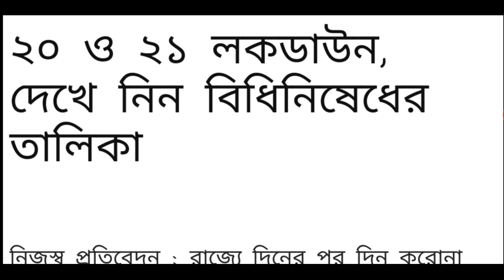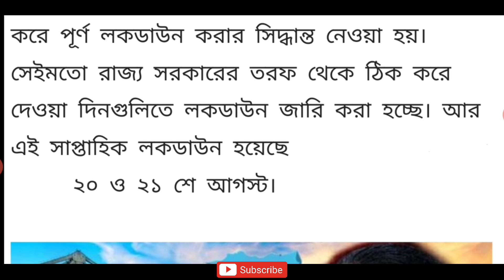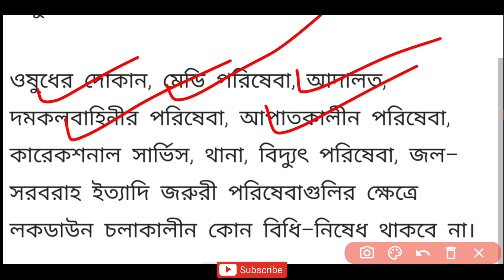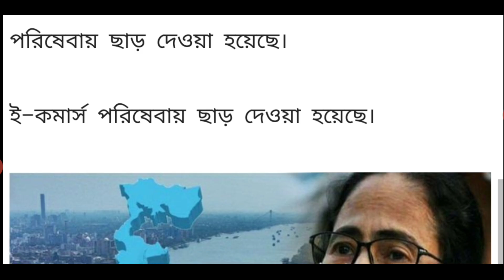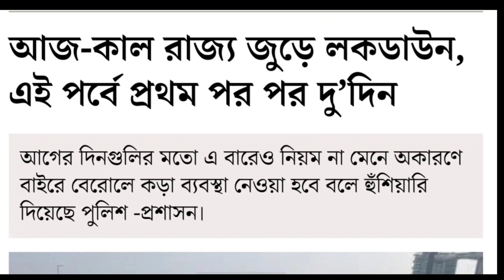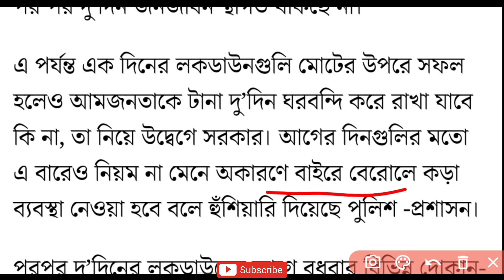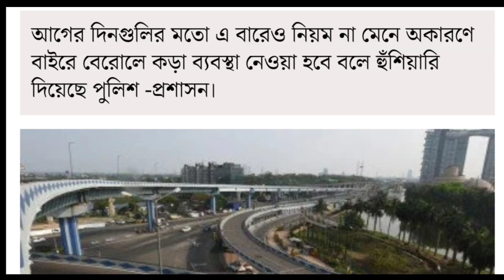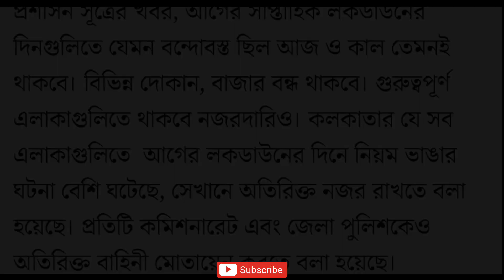২০,২১ আগস্ট কীসে কীসে ছাড়? কোথায় কী কড়া ব্যবস্থা? West Bengal Lockdown News | New Lockdown List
District Wise Affected Areas (Containment Zones) And Buffer Areas In West Bengal

লকডাউন, লকডাউন অগস্ট
অগস্ট থেকে লকডাউন, আগস্টে কড়া লকডাউন খবর, লকডাউন কোথায় কোথায়, আবার লকডাউন পশ্চিমবঙ্গে, লকডাউন কি কি খোলা থাকবে, লকডাউন কি কি বন্ধ থাকবে

August Lockdown West Bengal News.
August Lockdown West Bengal District List.
Kolkata Containment Zones Name List.